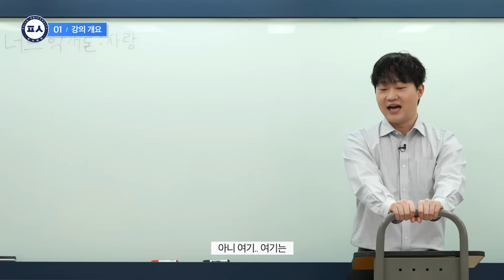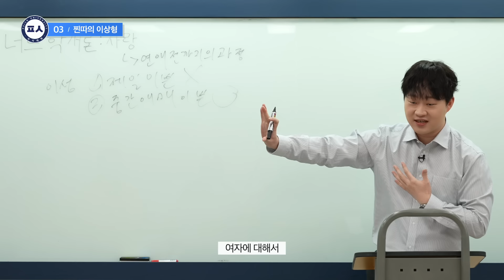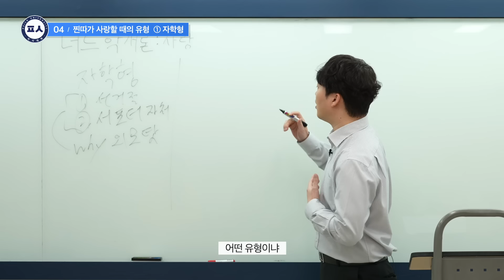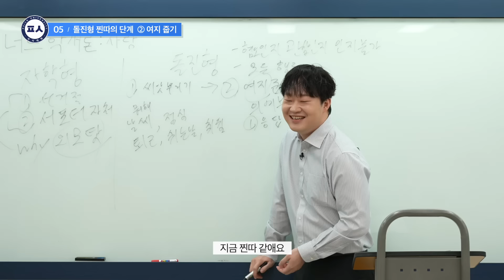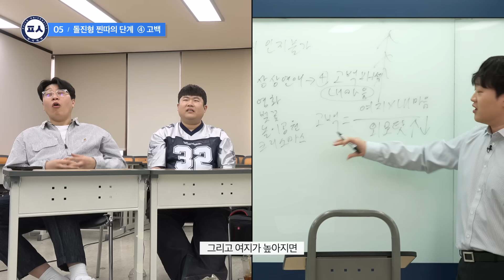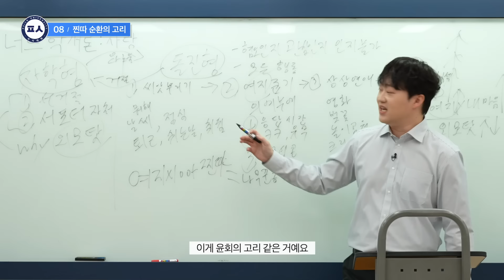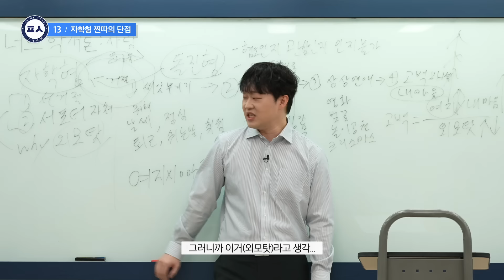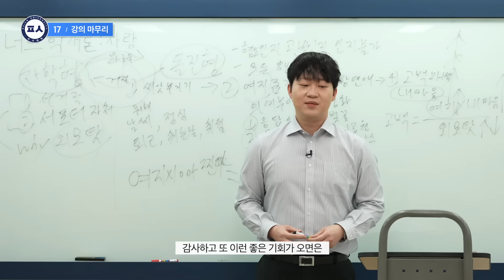찐따가 사랑할 때 (수강생 : 빠니보틀, 곽튜브, 뷰티풀너드)